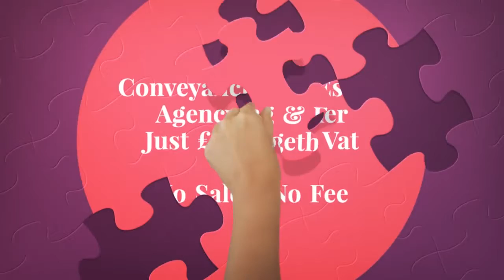estate agents Sherwood Nottingham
10 The Triangle
NG2 Business Park
Nottingham
NG2 1AE